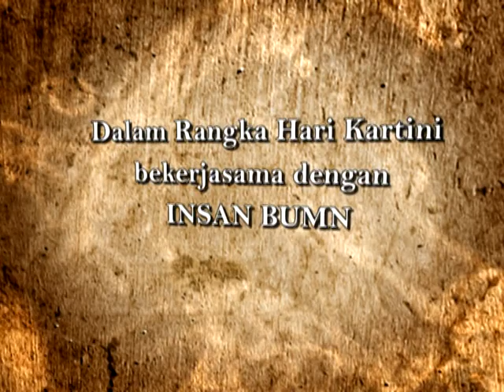Cuplikan (47-1) : KIDUNG PUTRI JEPARA - Ketoprak Tokoh Puspo Budoyo dbp. Luluk Sumiarso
Pagelaran ke-47 (Segmen-1) ©Produksi RBN Puspo Budoyo  bekerjasama dengan TOKOH WANITA BUMN "WALUBI", menampilkan Ketoprak Tokoh dengan cerita  KIDUNG PUTRI JEPARA (Raden Ajeng Kartini). Pimpinan Produksi Lies Luluk Sumiarso, Sutradara Srihadi, S.Kar, M.Hum